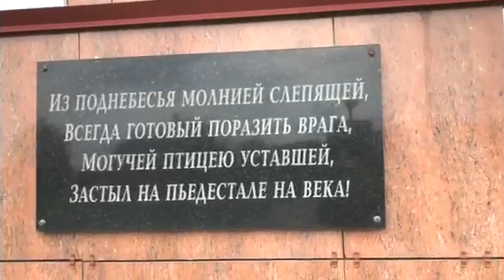I saw this MI 24 helicopter in Kaluga region, Russia. Afghan War memorial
I came across this memorial in the town of Vorotynsk, Russia. I translated the text myself to the best of my ability with the help of Yandex translate. I did not translate all info about the helicopter regiments in the Afghan War. I guess you can read all about that online somewhere. Let me know if I made a mistake and I'll correct it.